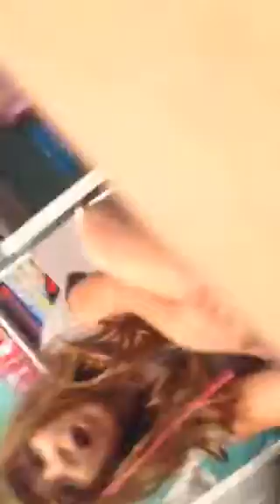Boots try on 👢👢😎